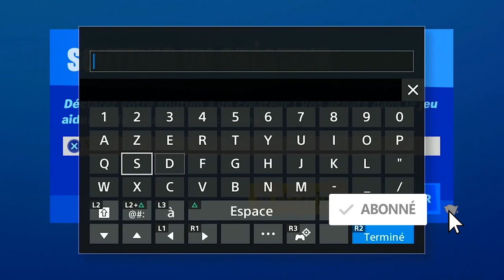TOUTES LES PIÈCES D'XP SEMAINE 8 SAISON 3 FORTNITE, ALL XP COINS WEEK 8 LOCATIONS FORTNITE SEASON 3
▬▬▬▬▬▬▬ • BIENVENUE 😍 • ▬▬▬▬▬▬▬

▬▬▬▬▬▬▬ • PARTENAIRES 💪 • ▬▬▬▬▬▬▬

"SOISCOOLMEC"
"STRIKESOISCOOL"

.▬▬▬▬▬▬▬ • TOP DON 💰 • ▬▬▬▬▬▬▬

▬▬▬▬▬▬▬ • MUSIQUE OUTRO 🎵 • ▬▬▬▬▬▬▬